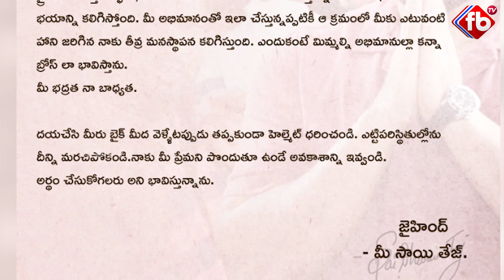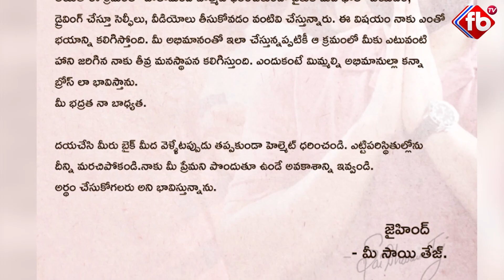నాకు భయమేస్తోంది, తీవ్ర మనస్థాపన కలిగిస్తుంది.. అర్ధం చేసుకోండి అంటూ ధరమ్ తేజ్ ట్వీట్! | FBTV NEWS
. This thing scares me a lot. Even though you are doing this with your affection, I am deeply saddened that any harm has been done to you in the process. Because I consider you bros rather than fans. Your safety is my responsibility. Please be sure to wear a helmet when you ride a bike. Do not forget this under any circumstances. Give me a chance to receive your love. I think you can understand, he wrote that this is your Sai Tej.